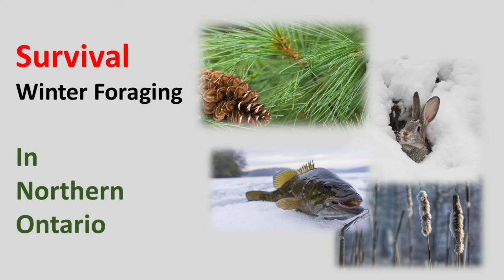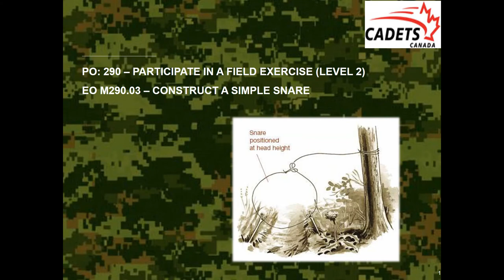Winter Foraging in Northern Ontario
A video covering some of the survival food sources available to you during a winter in Northern Ontario.